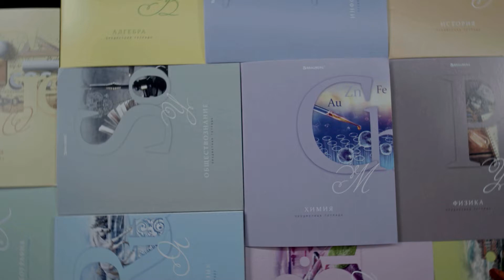Предметные тетради от BRAUBERG, серия «Пастельная»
Общие предметные тетради BRAUBERG из серии «Пастельная» предназначены для учеников 5 – 11 классов. Школьники по достоинству оценят оригинальные обложки, четкую линовку и бумагу 100 % белизны.